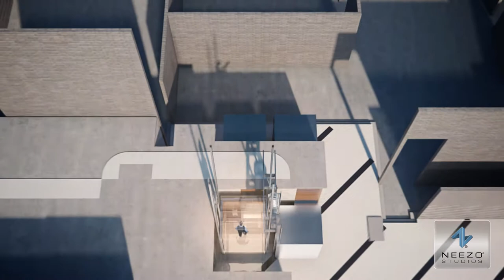Aspen The Independent Animation | NEEZO Studios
NEEZO Studios is an award-winning ONE STOP creative studio and architectural visualization firm specializing in photorealistic 3D renderings and animations, interactive applications, architectural scale models, websites, video, mobile apps, configurators, virtual reality, and augmented reality, for everyone in the real estate industry.

Our capabilities allow us to create all our work in-house, helping our clients avoid the hassle of dealing with multiple vendors. With an in-house green screen, motion capture equipment, and one of the largest rendering farms in North America, the limits of what we can create are endless.